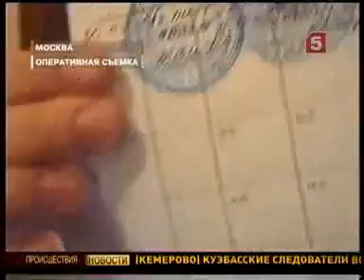адвокаты мошенники 22 07 2009 Criminalnaya Ru